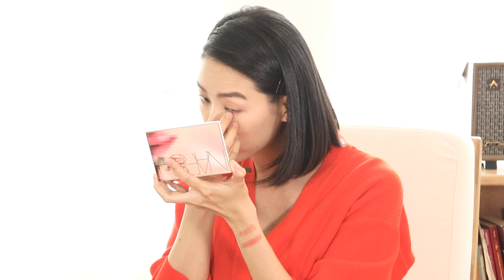林可彤化妝包竟然有勉勵瘦身小道具 ｜打開女星化妝包｜Vogue Taiwan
林可彤 Hope 在時尚界早已是名模的地位，拍過各大雜誌的時尚大片、彩妝單元、頂級珠寶秀及廣告，她的招牌笑容與豐厚雙唇更迷倒不少粉絲。她的身份多元，是名模、演員、幸福人妻、漂亮媽咪！打開她的化妝包最多的就是唇部彩妝及遮瑕的品項，無論是溫感的護唇蜜或是唇膏. 甚至還有一個大多數人都不會帶在身上但是可以勉勵自己瘦身的小道具～猜猜是什麼呢？

【 其他熱門主題推薦 】
【更多VOGUE TAIWAN】
LINE：voguetaiwan